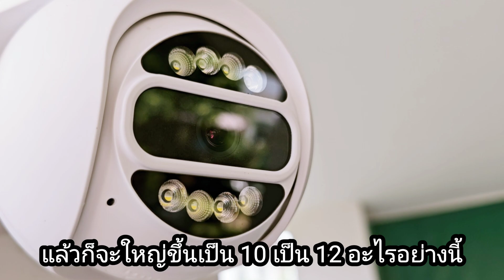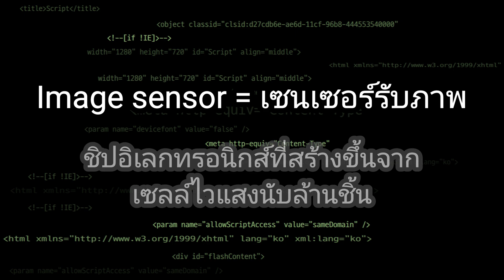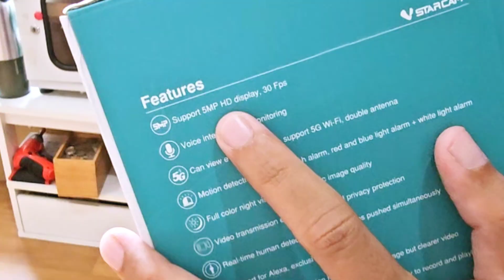อย่าเพิ่งซื้อกล้องวงจรปิดไร้สาย ถ้ายังไม่ดูคลิปนี้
ซื้อกล้องวงจรปิดไร้สายให้สำเร็จไม่ใช่เรื่องง่ายอีกต่อไป คุณควรรู้เท่าทันใน 3 เรื่อง เพื่อให้คุณบรรลุสิ่งที่ต้องการ
00:00 Introduction
00:37 ความแรงของสัญญาณ 5G vs. 2.4G
03:46 ขนาดของเลนส์ มุมกว้าง vs. มุมแคบ
05:42 Image sensor คือดวงตาของกล้อง
07:21 Image sensor vs. Mega pixel
10:39 เลือกยังไงให้ตรงใจ ผมโดนมาแล้ว
12:05 ตัวอย่างกล้อง 2.4G vs. 5G